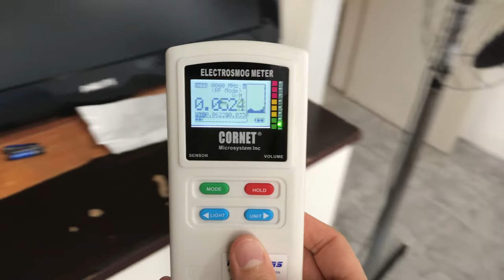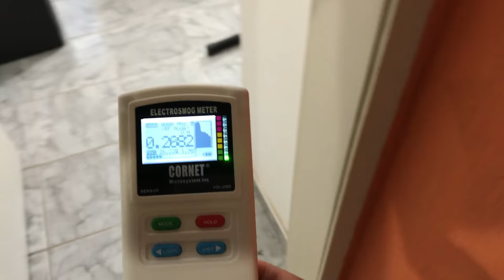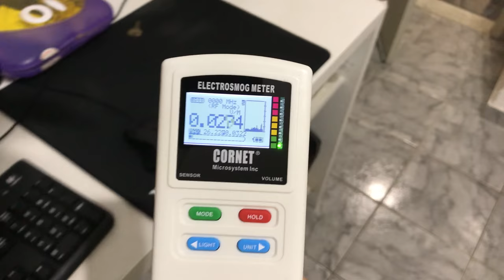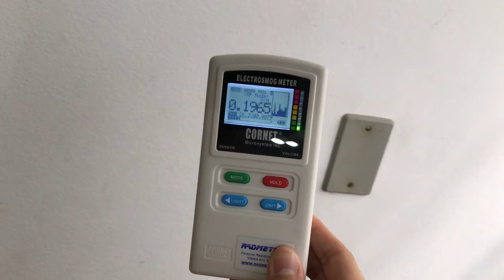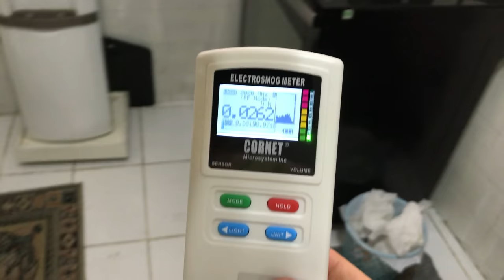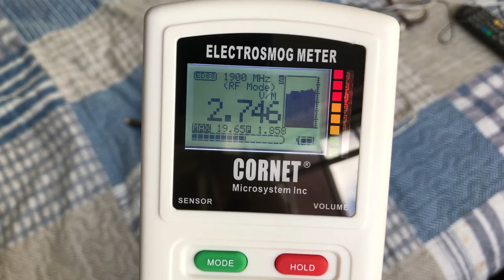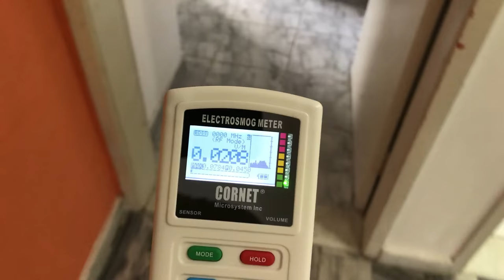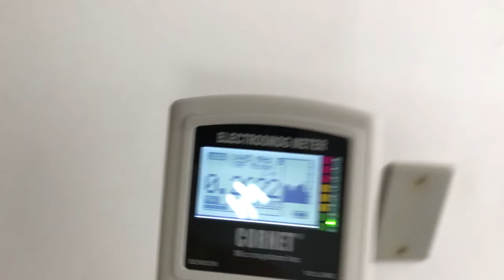Cornet ED88TPlus - Medindo radiação de telefone fixo SEM FIO, com o modo ECO+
Fiz as seguintes medições neste vídeo, gravado em 3 de agosto de 2018:

- De um telefone fixo sem-fio (modelo TSF 8002, da Elgin). Baixe o manual em português do aparelho neste

- Com o modo ECO Plus ligado.

Explicação do manual a respeito desse recurso:

- "Nos sistemas DECT a base e o monofone ficam a todo momento trocando sinais para manter o enlace de comunicação entre eles. Embora esta troca de sinais ocorra a uma potência muito pequena ela pode ser reduzida diminuindo o consumo. A função MODO ECO reduz a potência de transmissão dos sinais entre a base e o monofone quando o aparelho está em Stand-by."

E ainda:

- "Adicionalmente ao MODO ECO, temos o Modo ECO PLUS. Embora esta troca de sinais ocorra a uma potência muito pequena no modo econômico, ela pode ser totalmente cancelada diminuindo consumo e deixando o ambiente livre dessa pequena radiação. O modo ECO PLUS (Zero Emit Mode) zera a emissão de sinais entre a base e o monofone quando o aparelho está sem utilização por mais de 1 minuto. Uma chamada entrante ou apertar qualquer tecla reativa comunicação entre monofone e base automaticamente.

Obs.: Quando o modo ECO PLUS for ativado e o monofone estiver distante da base é possível que o monofone não se comunique apropriadamente com a base."

Eu não notei queda alguma de sinal em QUALQUER LUGAR aqui de casa, então a menos que a pessoa tente levar o aparelho pra VÁRIOS METROS de distância o telefone continuará funcionando normalmente, mesmo com ECO Plus ativo.

Apenas 1 aparelho + 1 base estão sendo usados, embora este modelo venha com mais 1 de cada.

- Por favor observe que meu roteador wi-fi (Archer C8) está TOTALMENTE DESLIGADO para esta gravação. Também tenho um segundo roteador (VR900) no MEU QUARTO, no entanto a função wi-fi dele está 100% desabilitada (o aparelho é usado apenas como modem VDSL2, pra minha internet de 50 Mbps da VIVO).

- O problema com telefones "DECT" é que a base (onde o aparelho é recarregado) emite radiação (RF) permanentemente, 24 horas por dia, mesmo se o telefone SEQUER ESTIVER SENDO USADO.

O modo ECO-PLUS reduz a potência de transmissão em 100% no modo standby. A base apenas transmite um sinal quando for necessário. O telefone fica em standby/repouso e a potência de transmissão é desligada quando não estamos usando. A base apenas transmite um sinal quando alguém liga, ou "quando uma conexão interna é estabelecida".

- OBS: O medidor Cornet ED88TPlus está utilizando para leitura a unidade de volts por metro (V/m).

- 00:42 - O modo ECO Plus (Zero Emit) está ligado. Por isso é que em standby esse meu telefone fixo sem fio não está poluindo o quarto.

- 01:12 - Veja o que ocorre mesmo no modo ECO+ quando eu removo o aparelho da base. O medidor Cornet além de registrar aumento nos níveis de radiação ainda emite um som distinto. Veja como aos 01:29 , ao se aproximar da base eu consigo registrar o pico máximo de 26.22 V/m (até onde vi esse medidor não vai além disso), um valor EXTREMAMENTE ALTO.

- 01:53 - Quando o aparelho é colocado de volta na base (ou simplesmente não é utilizado, veja que eu desliguei) os níveis de radiação medidos pelo Cornet diminuem ao normal depois de um tempo. Nesta casa sem o roteador wi-fi ativo o nível de radiação é ridiculamente baixo, em torno de 0.05 V/m.

- 02:38 - O telefone é novamente ligado. Veja como até mesmo a uma distância que ninguém utiliza ele consegue perturbar de forma severa o medidor, e a radiação no quarto vai às alturas. Por isso é que se diz (e com muito acerto) que o telefone fixo SEM FIO é sem dúvida alguma o maior poluente de uma casa. A metros de distância continuam altíssimos os níveis registrados.

- 04:08 - Até mesmo no meu quarto é possível constatar que o Elgin exerce influência. O efeito sonoro característico ainda continua sendo emitido.

- 05:36 - Vamos ver como ficam as coisas com o aparelho desligado... somente aos 06:17 , quase 1 minuto depois, a poluição no meu quarto cessa. Compare os números a partir desses 6 minutos com aqueles vistos a partir dos 4.

- 06:47 - Este iPhone 5 está no modo avião, para não influenciar nos resultados.

- 09:09 e 19:39 - Aqui vai uma explicação: no apartamento ao lado (de um parente) há um repetidor sem-fio, que está justamente captando o sinal do meu roteador Archer. Por isso é que ao se aproximar da parede da sala os níveis de radiação sobem. Considere também que os vizinhos (que igualmente usam roteador) exercem influência.

- 09:38 - Continuação dos testes.

- 20:12 - Uma ligação inesperada consegue ser detectada a vários metros de distância.